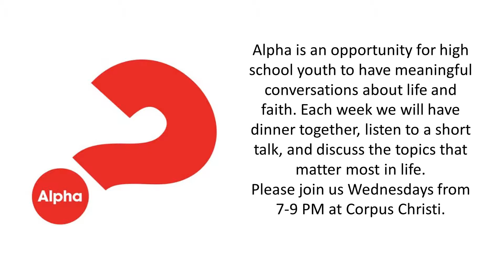El Cuerpo y la Sangre de Cristo 03 Junio 2018 12:30 PM